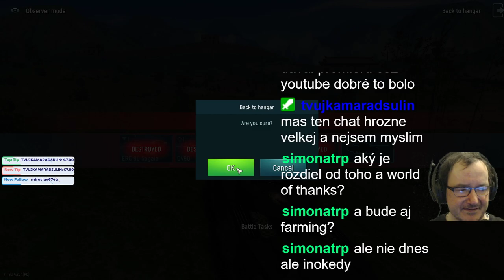TANK Force CZ/SK Záznam streamu